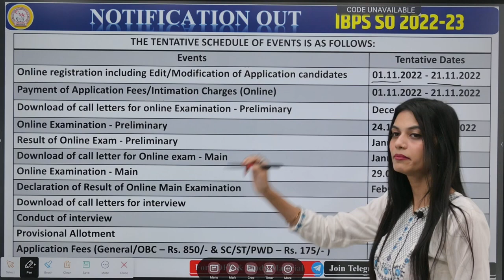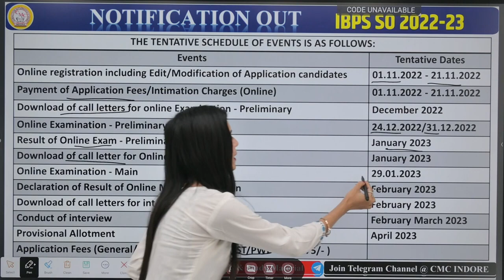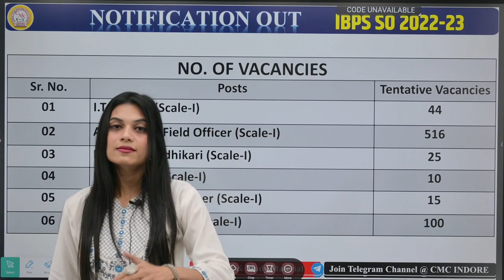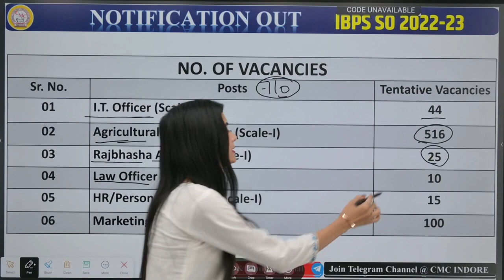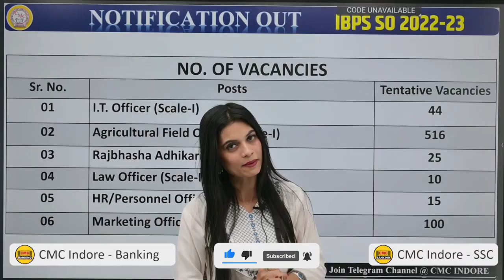🎉 IBPS SO 2022-23 Notification Out | CMC Indore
View on Map : Visit now